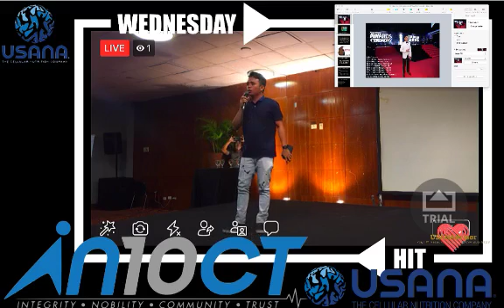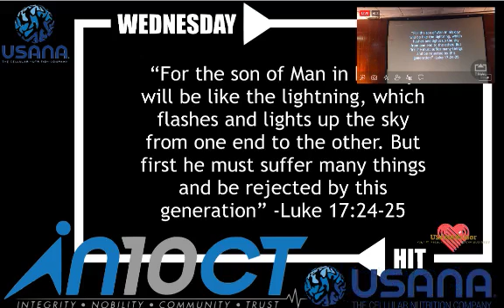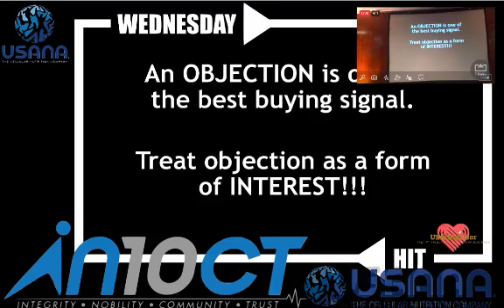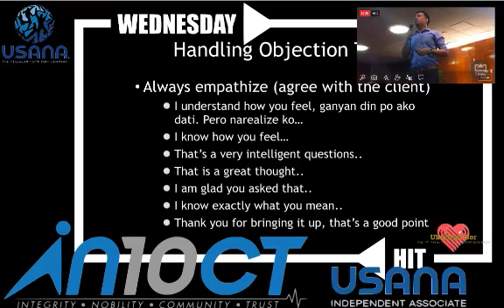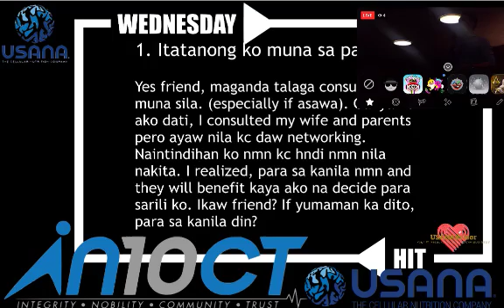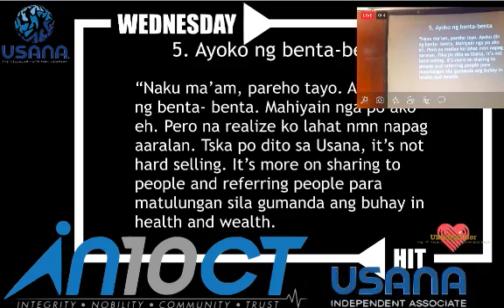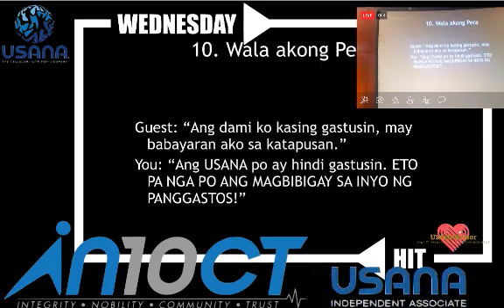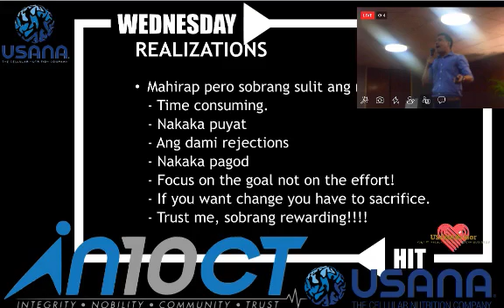Handling Objections by Ruby Director Ron Intia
When dealing with Prospect's Objection it is necessary for us to be able to handle them nicely so it will not ruin the friendships. Sometimes, we always want to be right that we step on the prospect's ego. Ruby Director, Multi - Million Peso Achiever and team IN10CT Advisor, Ron Intia shares his million - peso skill to handle prospect objections.